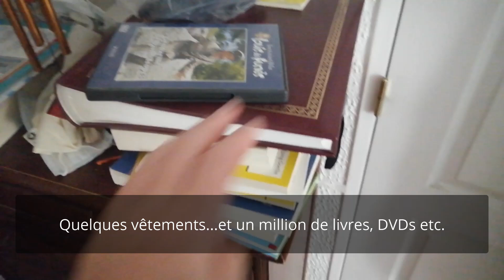Ich verlasse Lyon | Je quitte Lyon | Warum ich wieder umziehe | Pourquoi je déménage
Dans ce vlog je vous explique pourquoi j'ai décidé de quitter Lyon.
In diesem Vlog erkläre ich euch, warum ich Lyon verlasse.

Vlog franco-allemand/deutsch-französischer Vlog.